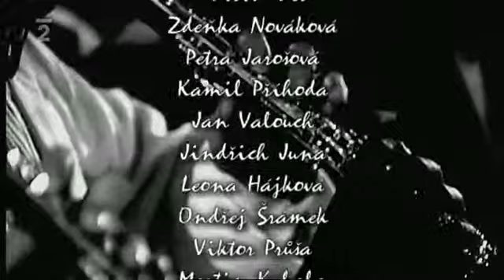Hvězdy MHF Český Krumlov 2011 2. díl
20. ročník MHF Český Krumlov
Ramón Vargas 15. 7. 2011
SOČR, Ondrej Lenárd dirigent
seriál ČT